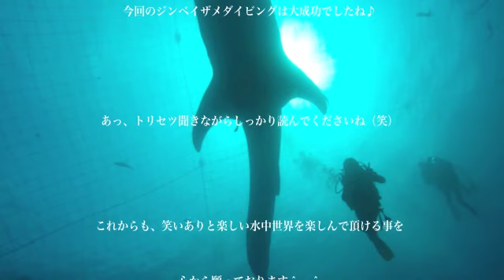沖縄 ジンベイザメファンダイビング 『予想以上の大興奮!!』